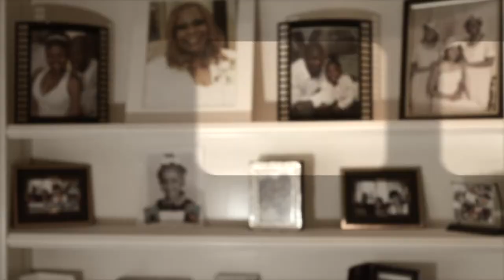NEW HIGH - 1 GOD ft. J. Speaks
IAMGOSPEL
Iamgospel.us